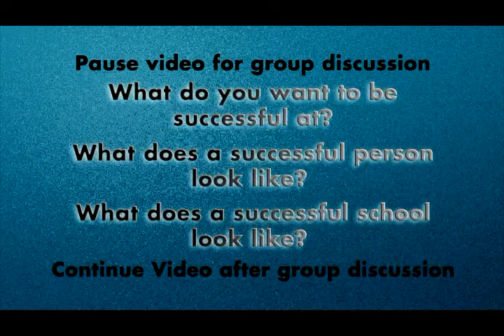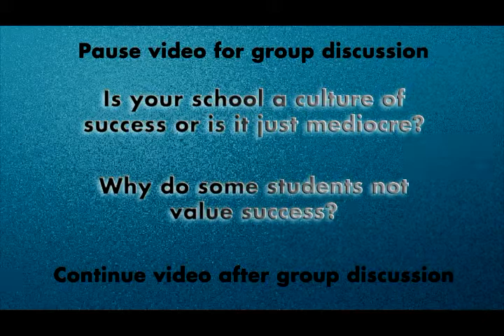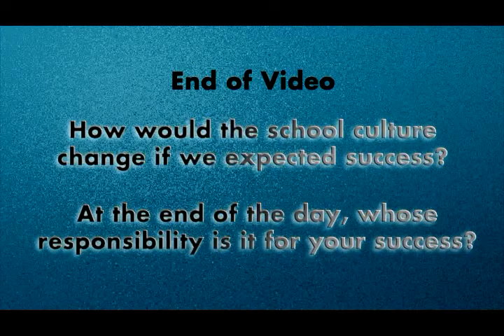Expect Success PBIS Video Draft V1